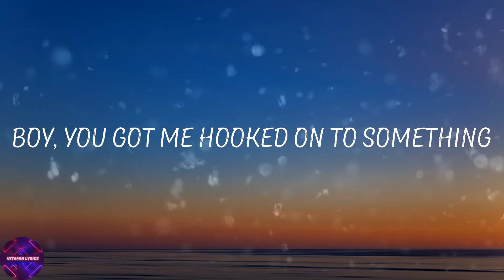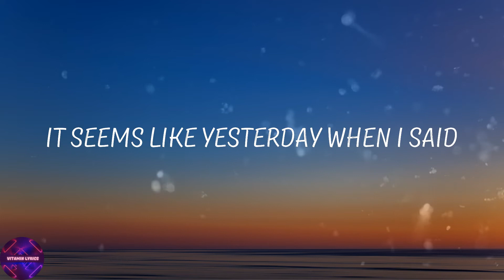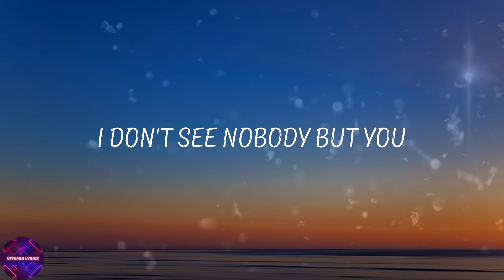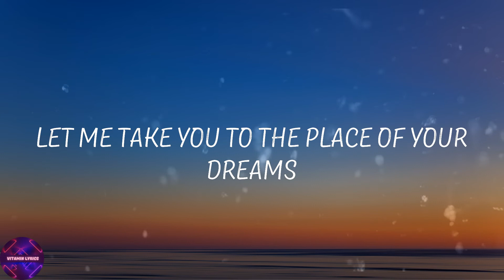Dhruv - double take (Lyrics)